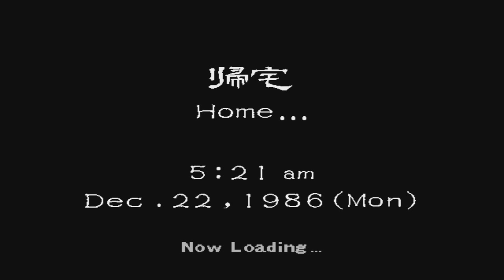Shenmue - Let's Play - Part 36 (Terry's Gang Put Down)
This is my overdue playthrough of my all time number 1 favorite game, bar NONE. I'm absolutely loving playing it and I hope you enjoy it too.